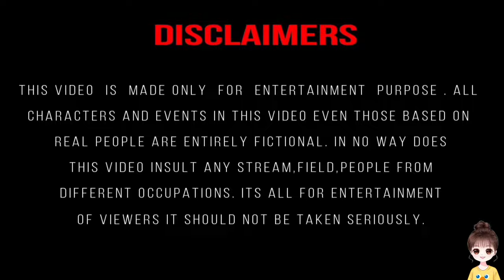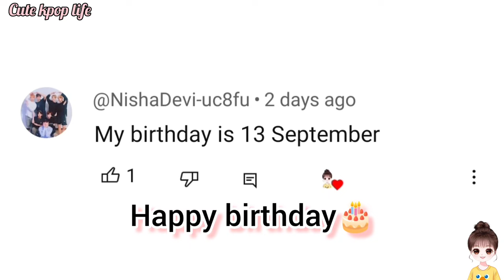💞wrong number💞(part-3) 💜ᗷTS⟭⟬💜"hindidubbing"bts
💞wrong number💕💜ᗷTS⟭⟬💜story (part-3)"hindi dubbing" this video only for fun and entertainment purpose please don't take it seriously 💜🅐🅡🅜🅨⁷⟬⟭💜

About me :-
💜◌⑅⃝●♡⋆♡LOVE♡⋆♡●⑅⃝◌💜

🫰salanghae🫰💜🅐🅡🅜🅨⁷⟬⟭💜